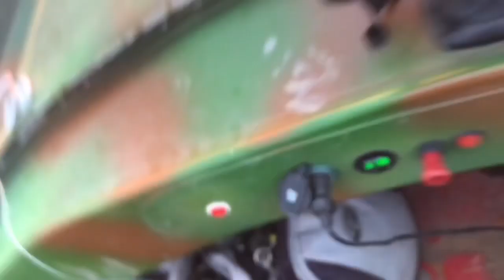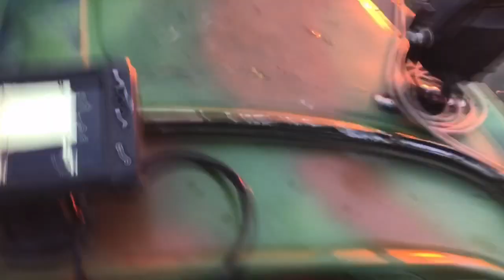Pescuit la clonc ,,am rupt buza''Somnului🦈din prima mea iesire la clonc